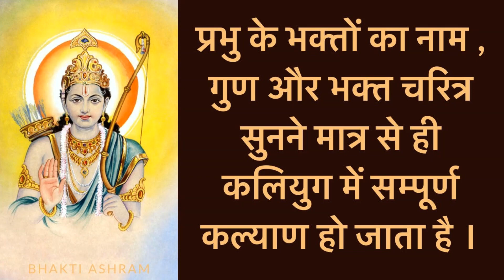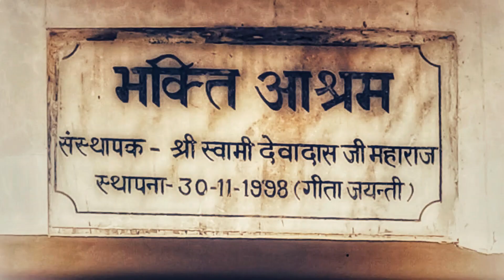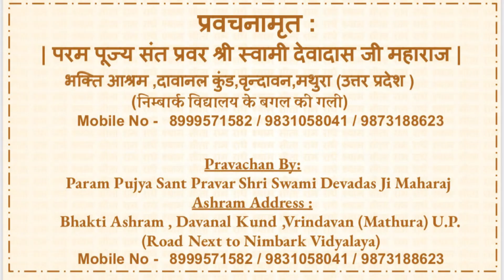EP 39 - Time Traveler's Tale: Sant Mata Meera Bai's Experience of Past Life Memories